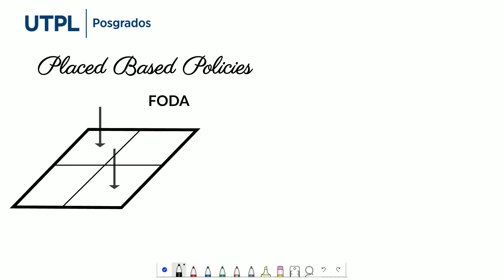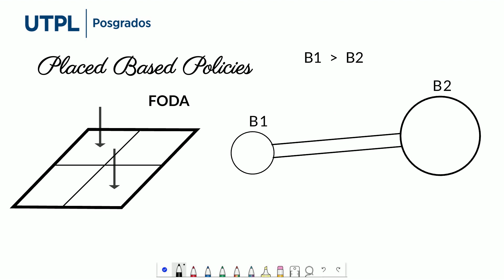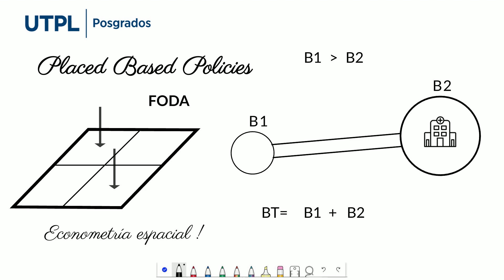Key note 7: Placed Based Policies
Políticas Públicas y prospectiva